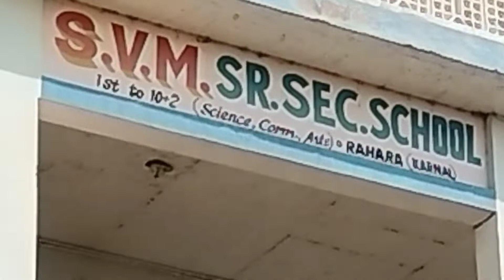Dance by little champ by Bharti D/O Mohan lal